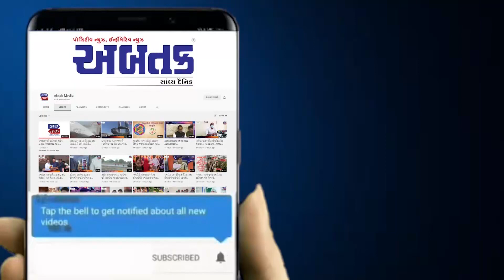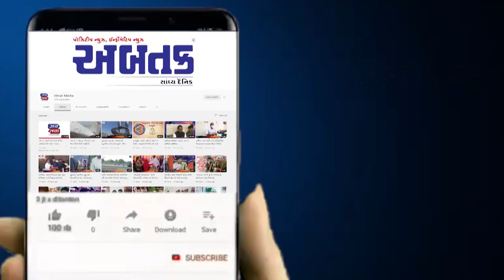ઉમરગામ તાલુકા વિકાસ અધિકારી રજા પર હોવાથી વાપીના તાલુકા વિકાસ અધિકારીએ ચાર્જ સંભાળ્યો